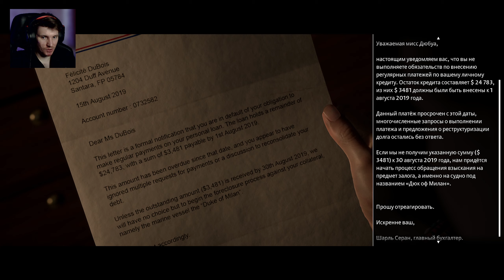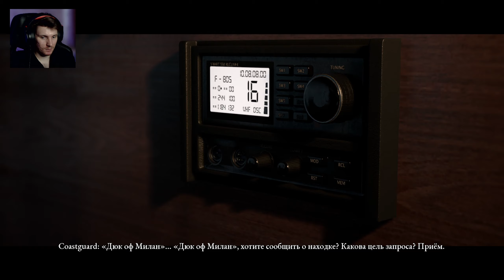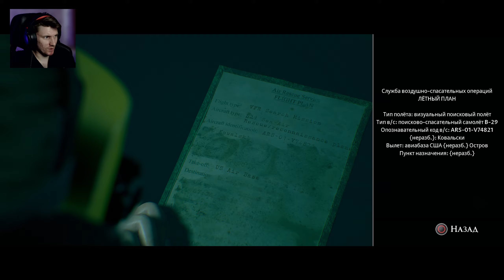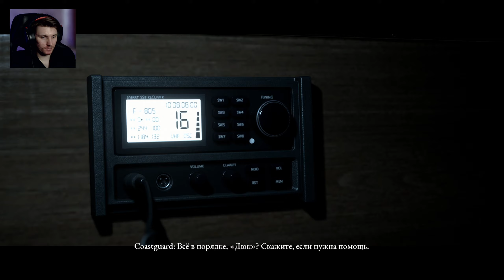ПИРАТЫ - The Dark Pictures Anthology Man of Medan #2